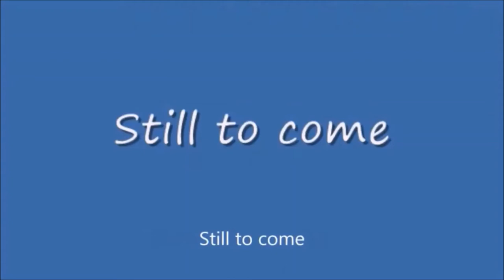Saturday Night Metro #407